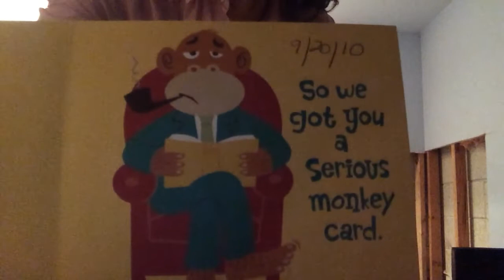Trevor After Dark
Our dear friend Trevor's final video transmission before his untimely demise. Rest In Power, Trevor Drinkwater.